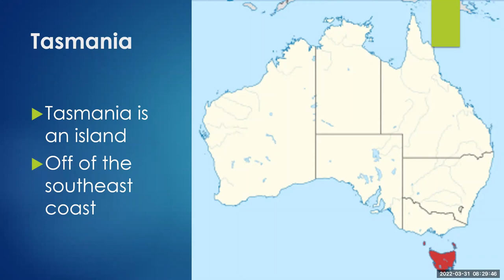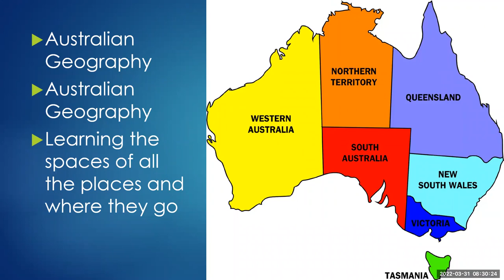Australian Political Geography Song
Let's learn about Australia's Political Features in geographical order by song.